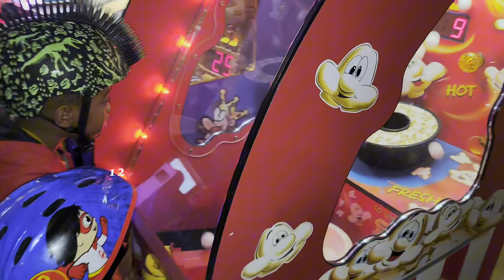Little Champs On Wheels! First Skate at Carousel Family Fun Center | Funny Falls Caught on Camera!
Are your kids itching to lace up their skates? Join our fun-loving siblings, aged 5 and 6, on their thrilling first roller skating adventure at Carousel Family Fun Center in Whitman, MA! Perfect for beginners and seasoned skaters alike, watch them glide, stumble, and laugh as they learn the ropes of this exciting activity. Don't miss out on the fun!